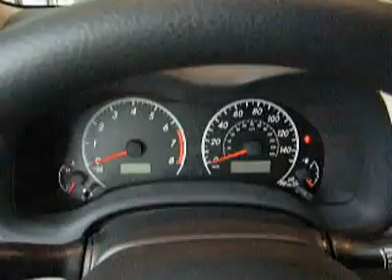2012 Toyota Corolla CJC147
2012 TOYOTA COROLLA Laconia, NH
Stock

Receive a Price Guarantee on New Vehicles and a Money Back Guarantee on most Used Vehicles!